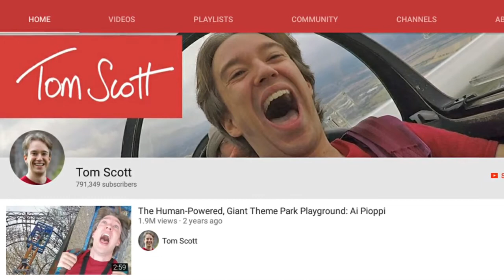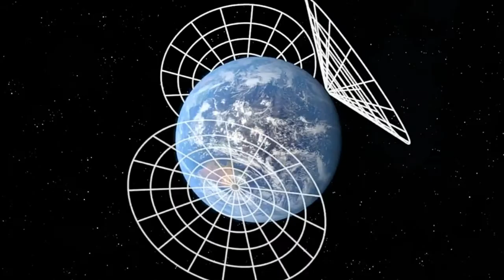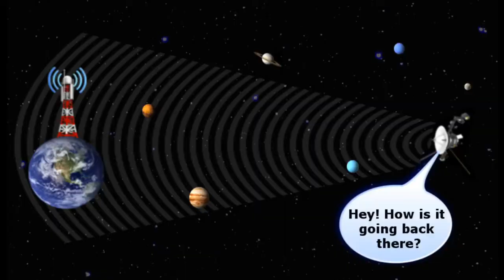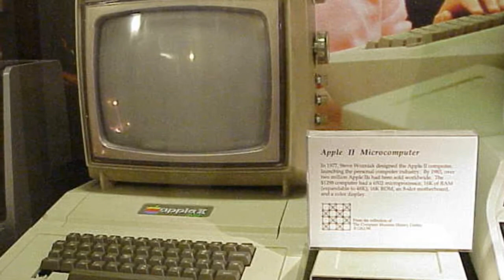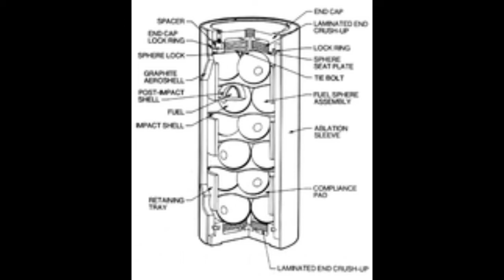Nasa Hoax Voyager 1 EXPOSED